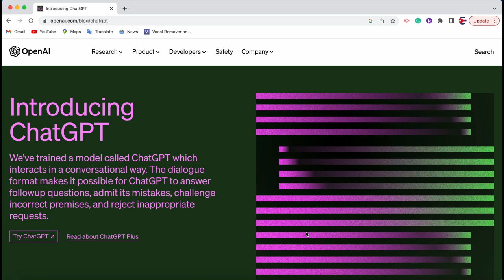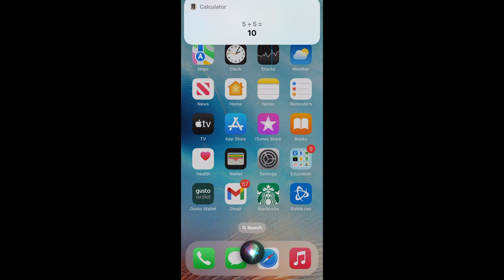Chat GPT issue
An artificial intelligence software called chat GPT is taking the world by storm. This software is so popular that students use it to write essays and projects for school, which has become a problem for teachers.